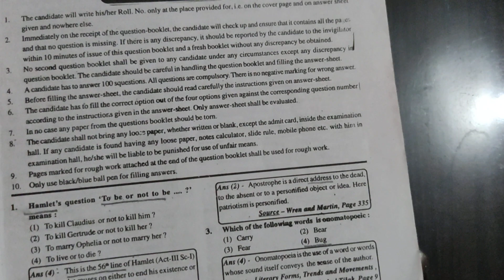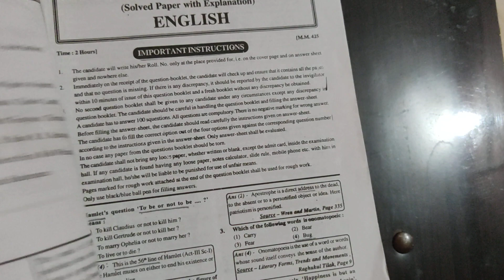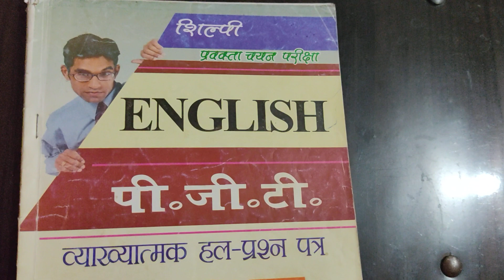TGT PGT Previous year question with explanation//best solved paper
previous year solved question
paper shilpi publication